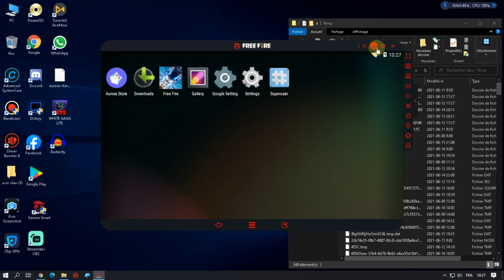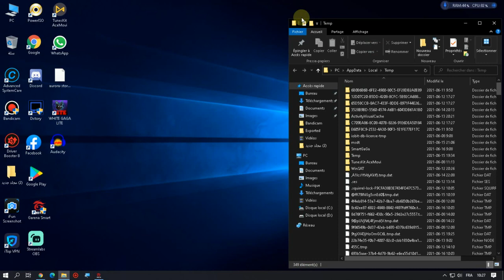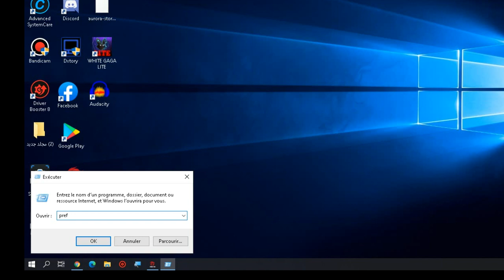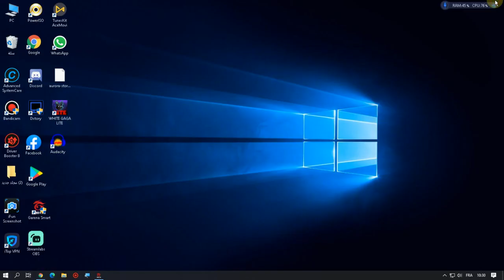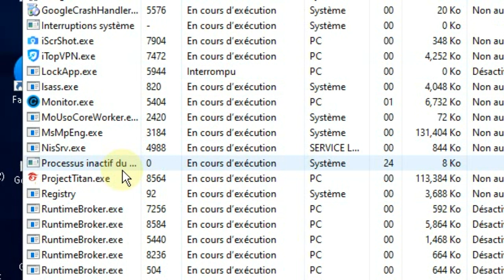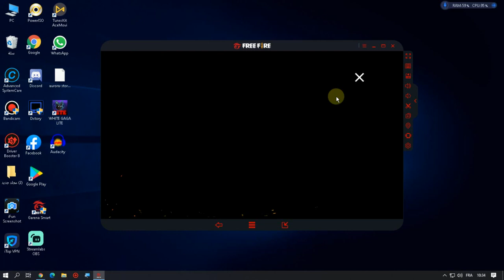حل مشكلة الشاشة السوداء في جميع محاكيات سمارت جاجا free fire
طريقة تحميل لعبة Free Fire للأندرويد على الحاسوب.
configuração smart gaga free fire,
setting headshot free fire smartgaga,
smart gaga free fire اعدادات headshot,
fix black screen freefire smartgaga android 4
fix black screen freefire smartgaga android 7
fix black screen freefire smartgaga android 7.1.2
fix black screen freefire smartmadara
smartgaga emulator free fire headshot,
smartgaga free fire headshot hack,
hack para free fire headshot smartgaga,
macro headshot free fire smartgaga,
headshot free fire pc smartgaga,
parametre free fire headshot smartgaga,
sensibilité free fire headshot smartgaga,
script free fire headshot smartgaga,
sensitivity free fire headshot smartgaga,
smartgaga free fire headshot trick,
smartgaga 7.1.2 free fire headshot
regedit smartgaga
headshot desert eagle
best regedit free fire Smartgaga
regedit headshot smartgaga
regedit headshot desert eagle
regedit desert eagle smartgaga